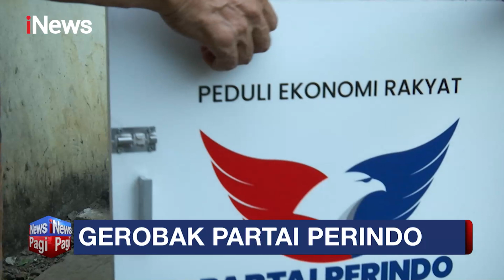Gerobak Partai Perindo untuk Nurdin Berjualan Nasi Goreng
Pedagang nasi goreng di Jakarta, Nurdin menyebutkan program Gerobak Perindo sangat berguna untuk pelaku UMKM seperti dirinya. Menurutnya, gerobak merupakan salah modal usaha dengan harga cukup tinggi sehingga banyak pegiat UMKM kesulitan membelinya. BZK